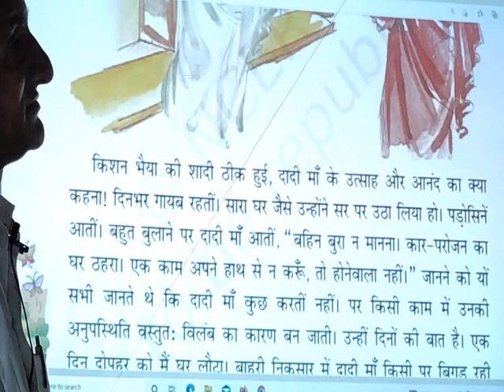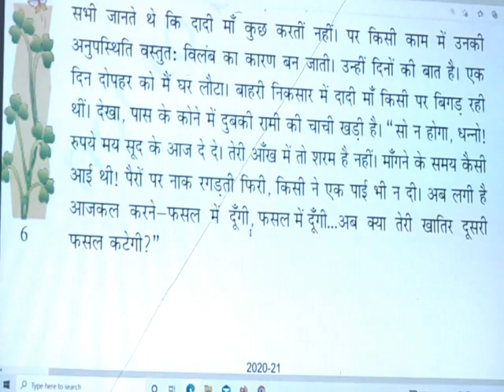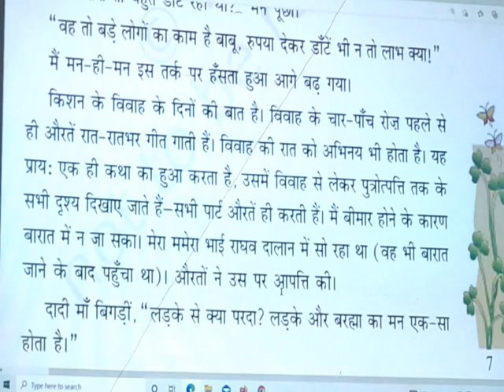दादी माँ Chapter-2 Part-2 | Class-7 Hindi | Charan Singh Sir | NCERT